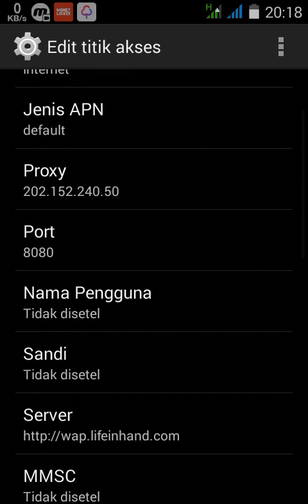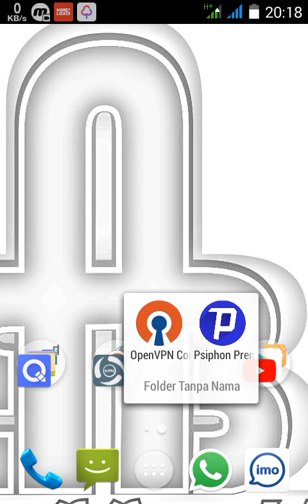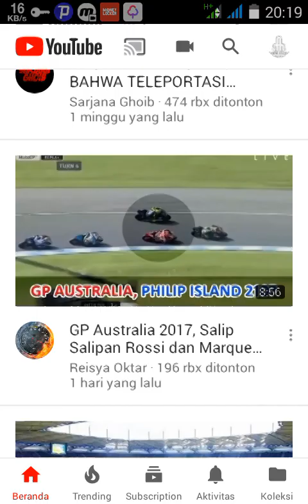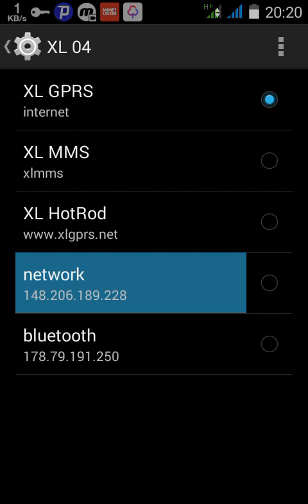SC. AXIS | APN Ory & APN Proxy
tips & triks internet gratis SC. AXIS | APN Ory & APN Proxy

salam BERGENGSI
salam BERGENGSI
salam BERGENGSI

SEMOGA VERKAH, VAROKAH, & VERMANVAAT